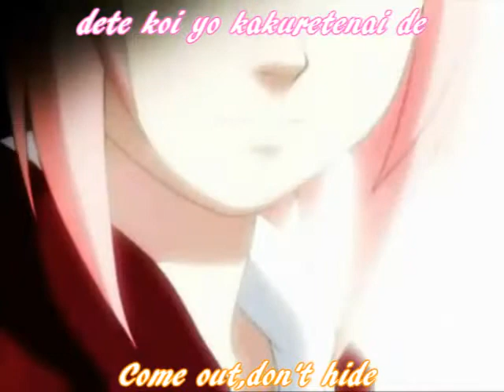NaruSaku Honto no jibun gia sena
Gia tn Kaluterh Kollith tou kosmou ;DD